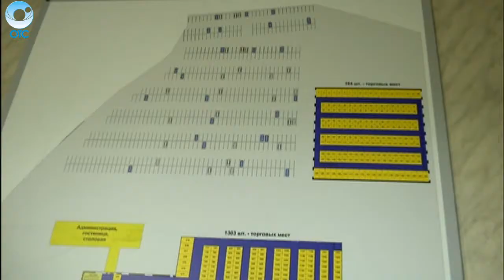Почему территория бывшей барахолки превращается в огромную свалку?